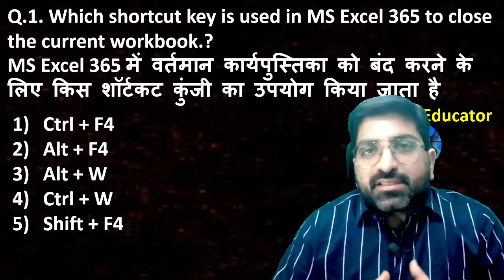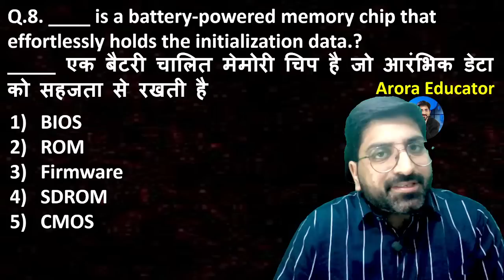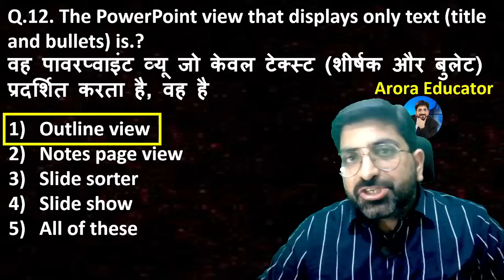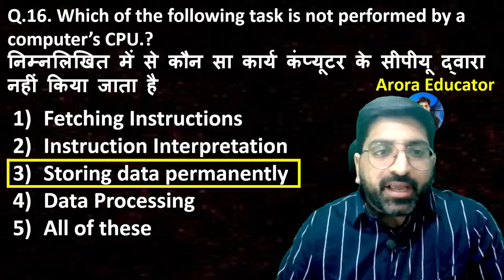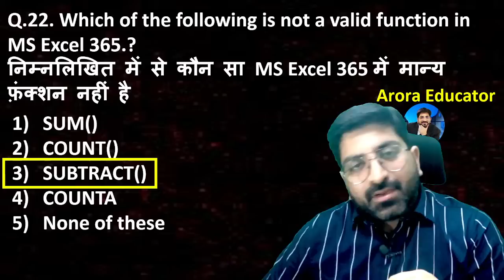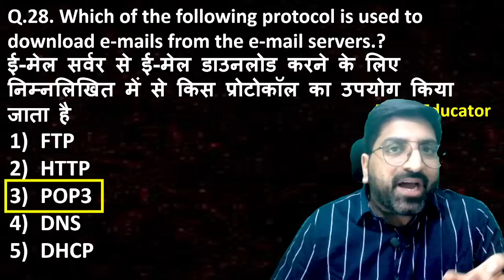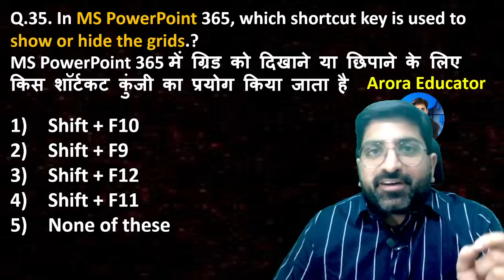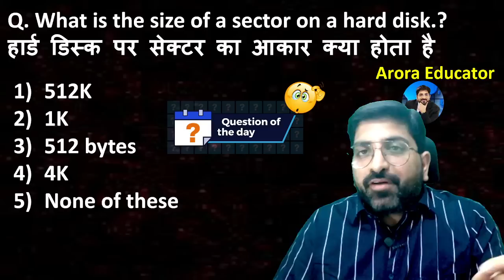IBPS RRB PO/ Clerk 2023 | Computer Awareness | IBPS RRB Computer Questions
📲Process to Enroll in IBPS RRB PO & Clerk Complete Batch📲

2-Select course you want to join
4-After payment
5-Click on Course tab & access batch Videos & PDF
IBPS RRB PO Computer Videos & IBPS RRB Clerk Computer Videos 👇👇

IBPS RRB PO Computer Important Topics
1- IBPS RRB PO Computer Memory
2- IBPS RRB PO Computer MS Office
3- IBPS RRB PO Computer MS Word
4- IBPS RRB PO Computer MS Excel
5- IBPS RRB PO Computer MS PowerPoint
6- IBPS RRB PO Computer Software
7- IBPS RRB PO Computer Database
8- IBPS RRB PO Computer Networking
9- IBPS RRB PO Computer Number System
10- IBPS RRB PO Computer Malware, VIRUS & Antivirus
11- IBPS RRB PO Computer Operating System
12- IBPS RRB PO Computer Windows Operating System
13- IBPS RRB PO Computer Apple Operating System
14- IBPS RRB PO Computer Storage Devices
15- IBPS RRB PO Computer Internet
16- IBPS RRB PO Computer Super Computer
17- IBPS RRB PO Computer Computer Generations
18- IBPS RRB PO Computer Computer Architecture
19- IBPS RRB PO Computer CPU
20- IBPS RRB PO Computer Speed Related Questions
21- IBPS RRB PO Computer Memory Unit
22- IBPS RRB PO Computer Computer Extensions
23- Computer Shortcut Keys
24- IBPS RRB PO Computer Social Media Questions
25- IBPS RRB PO Computer Latest Technology
26- IBPS RRB PO Computer Previous Year Questions
27- IBPS RRB PO Computer Most Expected Questions
IBPS RRB Clerk Computer Important Topics
1- IBPS RRB Clerk Computer Memory
2- IBPS RRB Clerk Computer MS Office
3- IBPS RRB Clerk Computer MS Word
4- IBPS RRB Clerk Computer MS Excel
5- IBPS RRB Clerk Computer MS PowerPoint
6- IBPS RRB Clerk Computer Software
7- IBPS RRB Clerk Computer Database
8- IBPS RRB Clerk Computer Networking
9- IBPS RRB Clerk Computer Number System
10- IBPS RRB Clerk Computer Malware, VIRUS & Antivirus
11- IBPS RRB Clerk Computer Operating System
12- IBPS RRB Clerk Computer Windows Operating System
13- IBPS RRB Clerk Computer Apple Operating System
14- IBPS RRB Clerk Computer Storage Devices
15- IBPS RRB Clerk Computer Internet
16- IBPS RRB Clerk Computer Super Computer
17- IBPS RRB Clerk Computer Computer Generations
18- IBPS RRB Clerk Computer Computer Architecture
19- IBPS RRB Clerk Computer CPU
20- IBPS RRB Clerk Computer Speed Related Questions
21- IBPS RRB Clerk Computer Memory Unit
22- IBPS RRB Clerk Computer Computer Extensions
23- Computer Shortcut Keys
24- IBPS RRB Clerk Computer Social Media Questions
25- IBPS RRB Clerk Computer Latest Technology
26- IBPS RRB Clerk Computer Previous Year Questions
27- IBPS RRB Clerk Computer Most Expected Questions
28- IBPS RRB Clerk Computer Mock Test
Computer Strategy for IBPS RRB PO & Clerk 2023 | Computer Syllabus for RRB PO & RRB Clerk 2023